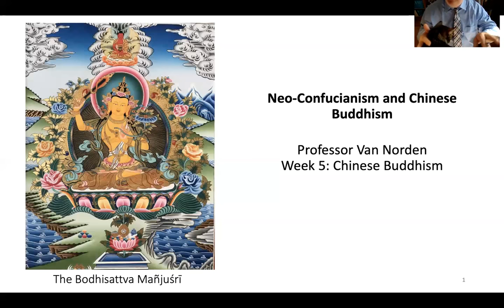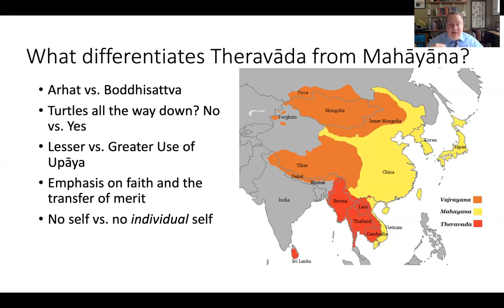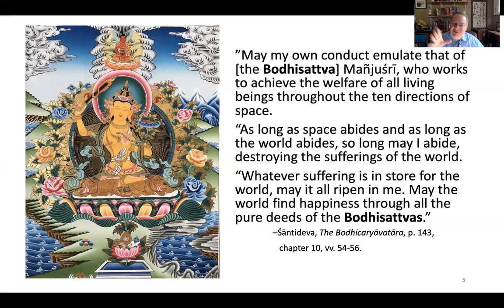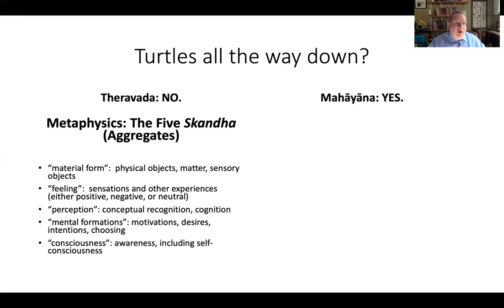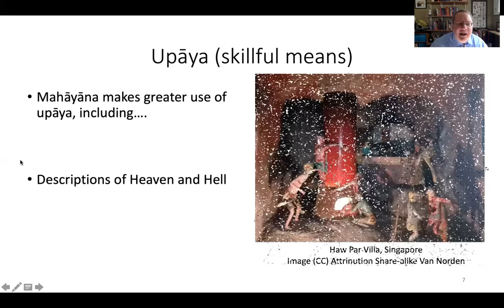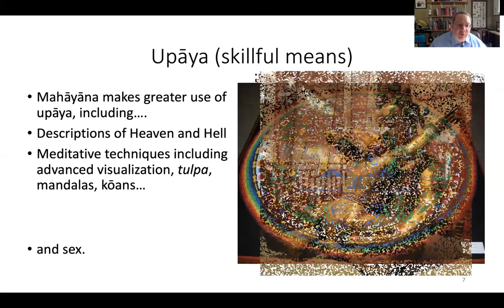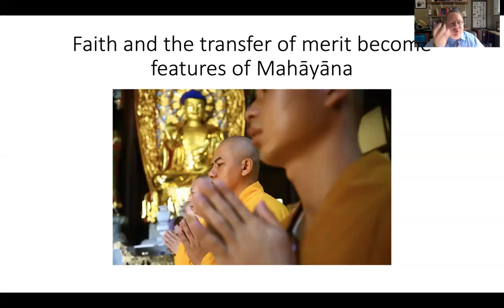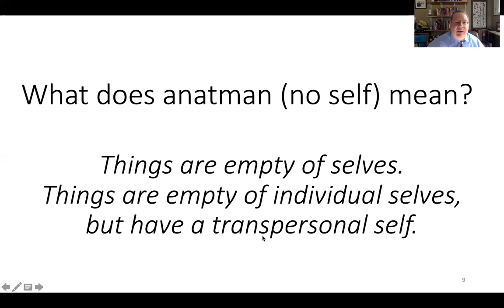How Is Theravada Buddhism Different from Mahayana Buddhism?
In this lecture, Prof Van Norden discusses the differences between Theravada Buddhism (dominant in Sri Lanka and Southeast Asia) and Mahayana Buddhism (dominant in East Asia, including China and Japan). Recorded 15 March 2021 on Zoom.

For more on the term "Hinayana," see Bhikkhu Analayo, "The Hīnayāna Fallacy,"

For the Steely Dan song, "Boddhisattva" (which I played for my students prior to the lecture),

0:55 Introducing my Cat Pinky
1:15 Overview of Theravāda vs. Mahāyāna
7:40 Arhat vs. Bodhisattva
12:52 Is it “Turtles All the Way Down”?
22:42 Upāya (Skillful Means)
30:43 Sexuality
32:58 Faith and Transfer of Merit
37:54 No-Self vs. No Individual Self